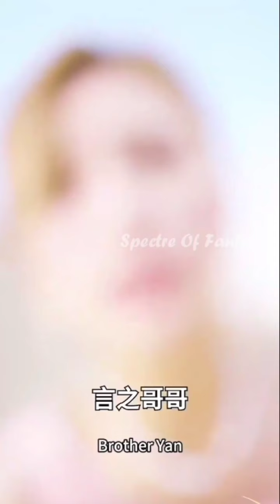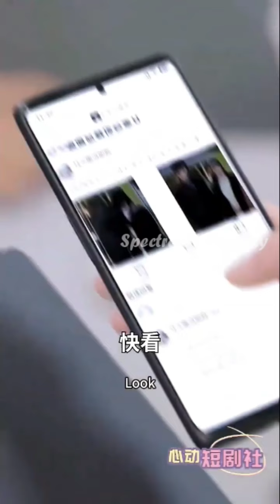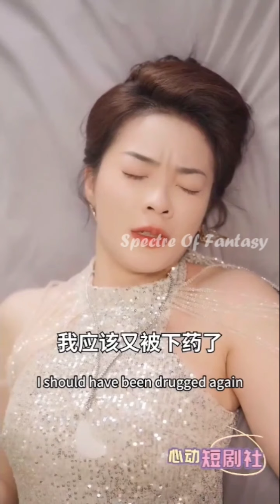🔥Possessive Dangerous CEO😈 provoked by Poor Girl but Now he obsessed with her... Movie